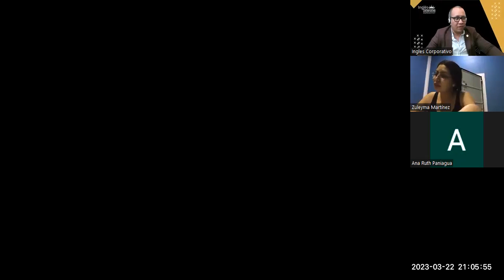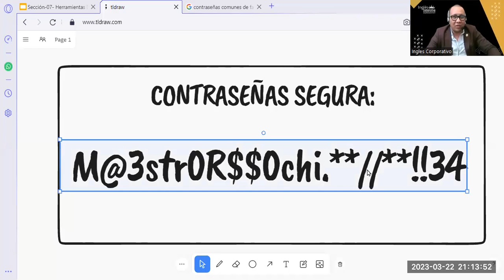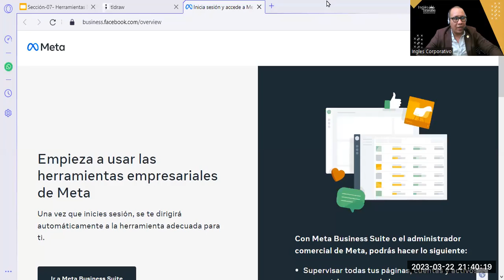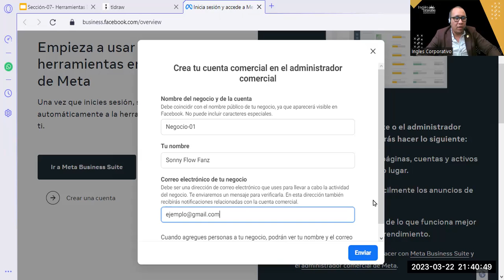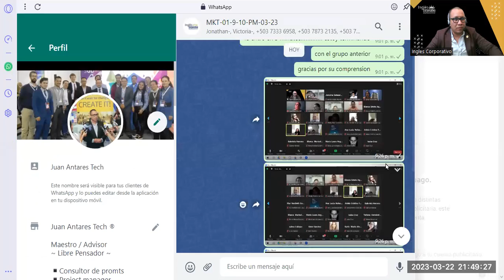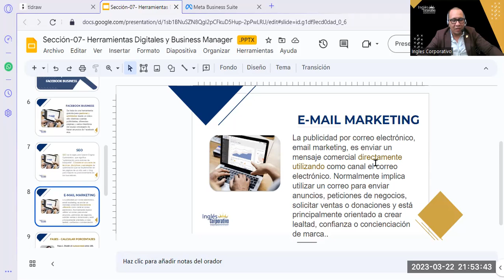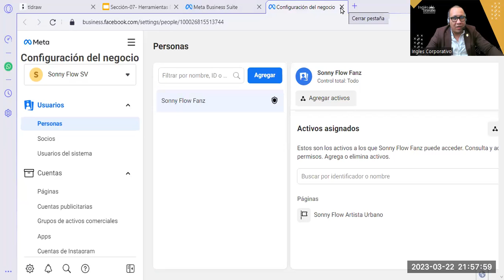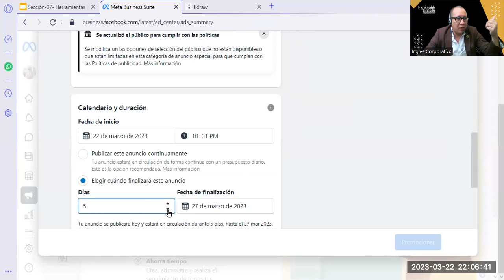Sesión07- 22-03-23-MKT-01-9-10-PM-03-23-Reyes-¿Herramientas Digitales y Facebook Business?